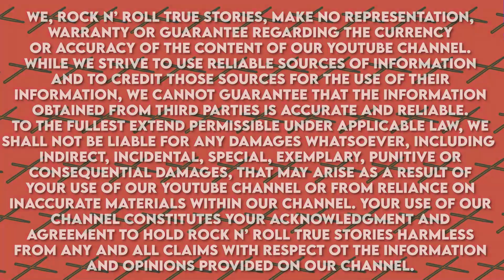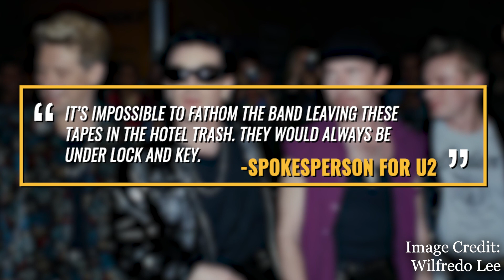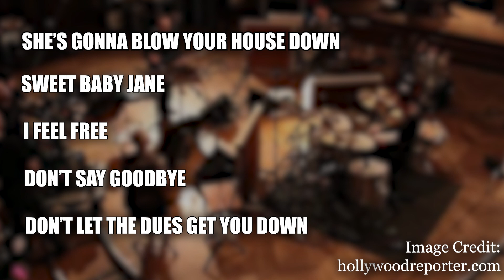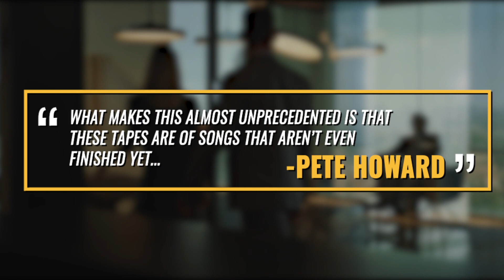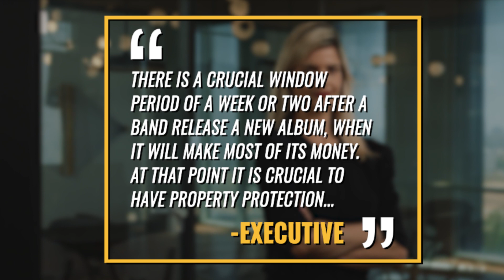U2's Long History of Stolen Music - October, Achtung Baby, Pop,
U2: Today we take a look at the band's unfortunate history of stolen music.

0:00 - October
1:19 - Achtung Baby
4:12 - Pop
5:24 - All That You Can't Leave Behind
6:30 - How To Dismantle An Atomic Bomb

Within a span of 23F years U2’s music was stolen not one, not twice,  not three times, but four times ahead of their album’s coming out. In today’s video we’re going to explore what happened in all four instances.

Story 1

This first story starts in 1981. U2 was in Oregon playing a show when a briefcase was stolen from the band. The brief case contained lyrics that were going to be on their forthcoming album at the time October. As a result of the stolen briefcase Bono had to rewire the lyrics to the album in the studio, something the band members claimed was a terrible recording experience. A few years later when the band returned to Portland Bono appealed to the audience to return the briefcase. He made a similar request in 2001 when the band played Portland again.

Finally, 23 years after it went missing the briefcase was returned in 2004 by a 44 year old woman named  Cindy Harris, 44 who claimed she found it in the attic of a rented house in 1981. Harris would claim she had no idea that it was stolen in 1981 and when she finally realized it was improperly taken, she wasn’t sure how to contact the band’s management.

Story 2

In the spring of 1991 ahead of U2 releasing their seven thstudio album Achtung baby the band learned that theirr rehearsal tapes were stolen. The band was in berlin, germany during the recording of the album. While it’s not exactly clear how teh rehearsal tapes ended up in the hands of bootleggers there’s been two theories put forward. One was that perhaps they were stolen from the band members hotel rooms, while another is that they were stolen from the band members cars in Dublin. The LA Times would report that hotelmaids found the tapes in the band members hotel trash can in berlin, but a spokesperson for the band told the paper “It’s impossible to fathom the band leaving these tapes in the hotel trash. They would always be under lock and key.” The bootleg tapes originated from sessions done the previous year in Berlin at Hansa (hanza) studios.

Either way bootleggers around the world started selling the almost 3.5 hours of rehearsal tapes. There would be multiple versions of the rehearsal tapes put out .When U2 learned about this and the mainstream press picked it up, Bono referred to the recordings as and i quote “gobbleygook” and said that he didn’t understand why anybody would be interested in it.

The LA Times would publish a piece in May of 1991 that read “Call it the ultimate underground album. Rock radio isn’t playing it. Record stores won’t sell it. The band’s record company hasn’t even heard of it.” The LA Times would report that one bootleg that was circulating at the time was titled  “The New U2: Rehearsals and Full Versions,” with the album being sold with two discs to a jacket promising 30 new tracks including “She’s Gonna Blow Your House Down,” “Sweet Baby Jane,” “I Feel Free,” “Don’t Say Goodbye” and “Don’t Let the Dues Get You Down.”

The Times would interview a fellow named Pete Howard who was the publisher of the international CD exchange newsletter who said “What makes this almost unprecedented is that these are tapes of songs that aren’t even finished yet,” . He would claim he received the bootleg from an anonymous subscriber going on to say “Some of the songs sound close to being final versions, but others are still instrumentals without vocal tracks. You can even hear (lead singer) Bono signaling the band to go into a bridge or chorus.”

The band’s label island records would take out full page ads in the british press threatening lawsuits against any music shops who were caught selling the stolen tapes. The police in London and Germany would catch a few stores selling the bootlegs, resulting in fines according to the Times. The Times would interview the general manager for Moby Disc record store chain in LA who told the outlet that the retail bootleg market in LA isn’t what it used to be and with all the media attention on the U2 bootleg, stores would have to be out of their mind to try and sell it. This wasn’t the only headache to plague the band during the making of the album as the group negativland put out their o